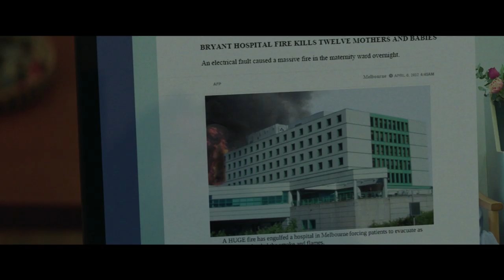Angel Of Mine - Trailer (2019) | Noomi Rapace, Yvonne Strahovski, Luke Evans